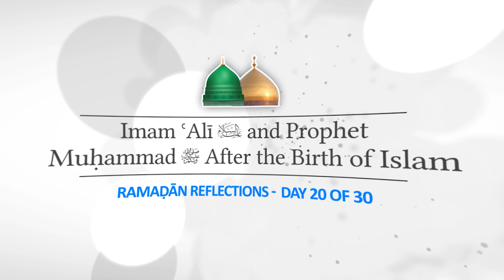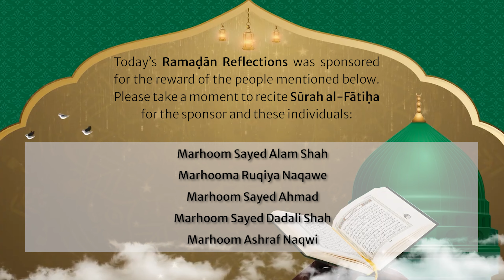Imam Ali and the Relationship with the Prophet in Mecca - DAY 20 - RAMADAN REFLECTIONS 2022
As Imam ʿAlī continued to grow and mature, his dedication to Islam and to his spiritual brother, Prophet Muḥammad also grew. The Prophet relied upon Imam ʿAlī in critical junctures of the growth of Islam in Mecca, such as inviting and cooking food for the invitation to the Quraysh to Islam in the event known as Da’wat Dhu’l Asheerah. He also showed his love for Islam and his dedication by sacrificing his life on the bed of Prophet Muḥammad as he left on the migration towards Medina.

2. Bell sound: "Bell, Candle Damper, A (H1).wav" by InspectorJ of Freesound.org
3. Background Music in Introduction: "Sad Business" Music by Palle1958 from Pixabay @

Our appreciation goes to the Hussaini Association of Saskatoon for the use of their centre to record the Ramadan Reflections 2022 series